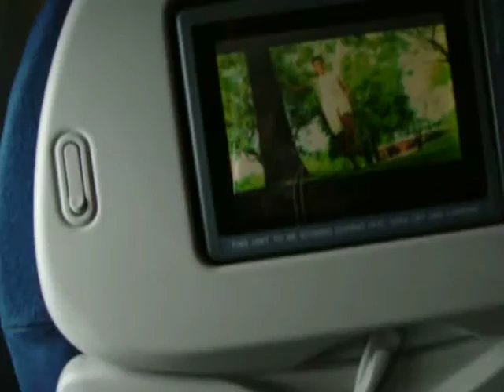downtown edmonton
lakad